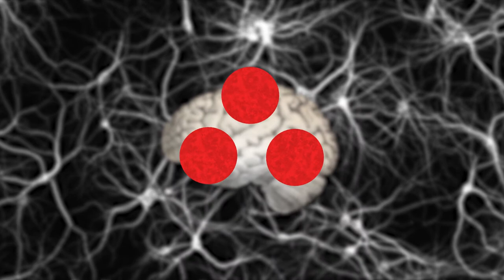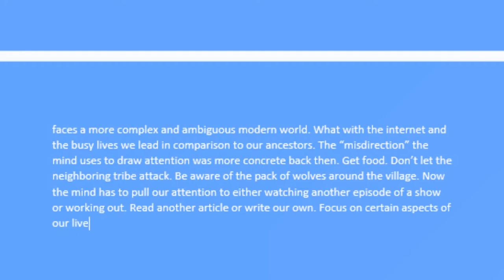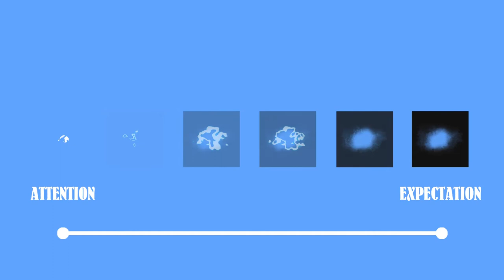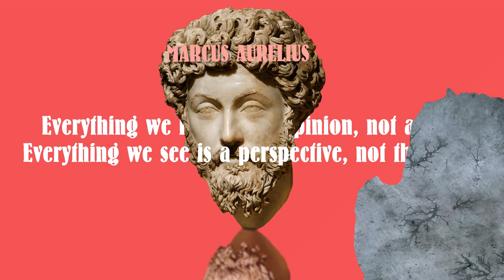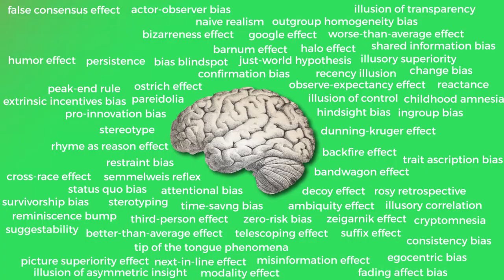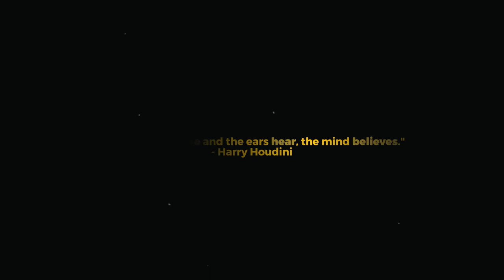The Cognitive Magician: The Mind's Greatest Illusion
The brain is the most complex structure in the known universe. Within the confines of its neurons, it harbors the greatest magician: the Mind. The Mind's grand illusion is something we deal with day-to-day and WILL deal with until the day we die. So, what is it?

Stock videos by videvo.net, videezy.com, pond5, pixabay